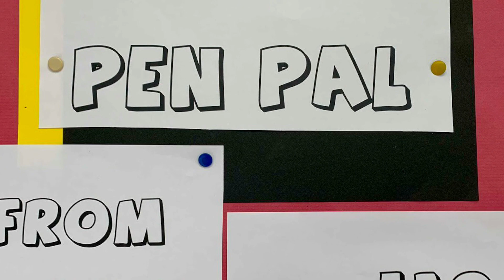Ríos Pop Art Pen Pal project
Sra. Siemback's first-grade Ríos Spanish Immersion class did a Pop Art Pen Pal project with a school located in Moaña, Spain. Each class learned about Pop art, and then students created their own Andy Warhol inspired artwork.  Students also wrote a short letter about themselves — Winhawks wrote the letter in Spanish, while the students in Spain wrote in English — to get to know their pen pals.

Here is a short video that Sra. Siemback put together about the project!